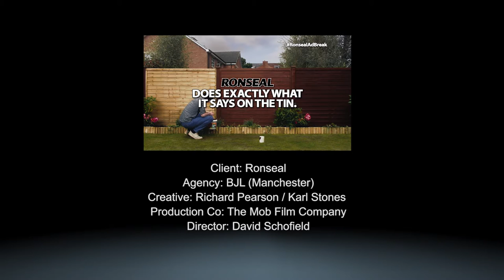3 great ads, chosen by McDonald's Alistair Macrow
Alistair Macrow, senior vice president and chief marketing officer, McDonalds, reveals three great ads he admires but had nothing to do with.

Macrow joined McDonald’s in 2007 and became senior vice president, chief marketing officer at McDonald’s in January 2014. He is responsible for McDonald’s UK, Ireland, Norway, Denmark, Sweden and Finland, and is also in charge of the UK’s Business Strategy & Insight function.

Macrow has a background in retail, working for Marks & Spencer and Debenhams before becoming marketing director at Blockbusters where he set up Blockbuster Online.

He has led his team and agency partners in the development of some of the highest performing campaigns in McDonald’s UK history, including its award-winning consumer trust and ‘Favourites’ advertising campaigns.